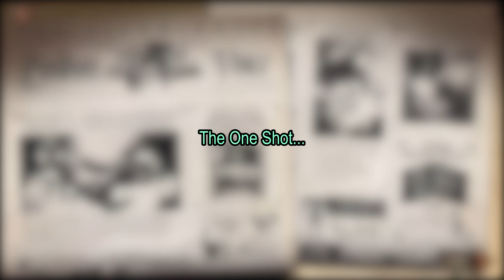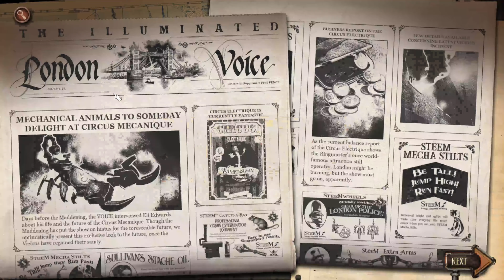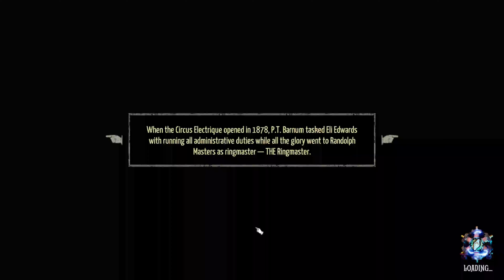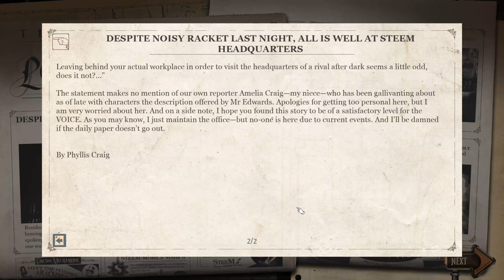Well, One shotted... - Circus Electrique #12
This is kinda unfair?...

(Steam Description: Circus Electrique is part story-driven RPG, part tactics, part circus management, and completely enthralling– all with a steampunk twist. When everyday Londoners mysteriously turn into vicious killers, only the show’s talented performers possess the skills necessary to save the city..)